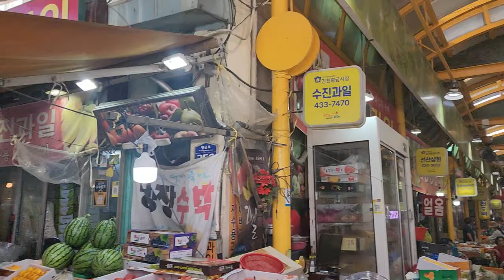김천 재래시장 족발집에 불이났어요.. 누구때문에?